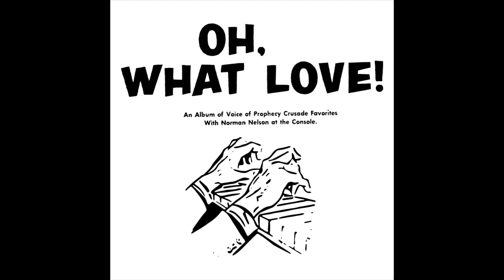Norm Nelson - Oh, What Love! (1969)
The following is a rip of an undated Chapel Records LP. 1969 is an approximate date, as the event mentioned at the end of the sleeve notes occurred on March 1 of that year (according to a Seventh-Day Adventist magazine). I have remastered the record and recreated the LP art from the original. I do not own this record. I am uploading it because it is not available anywhere on the internet, and I think it is quite gorgeous. Someone said it sounded like it belonged in "Eraserhead."